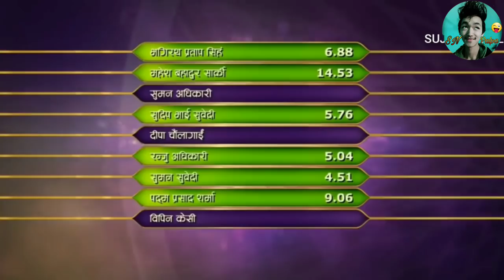New Nepali best thug life collection| KP Oli, Rajesh Hamal, dilli ram|| nepali thug life videos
New Nepali best thug life collection, Best nepali thug life compilation
This best thug life collection video is made for entertainment. The most popular thug life for your fun. I love how they present us the funniest character.I collected best of best thug life video for you guys. And hope you all enjoyed it. And my propose is to make smile on your face through this video.
thug life comedy video.